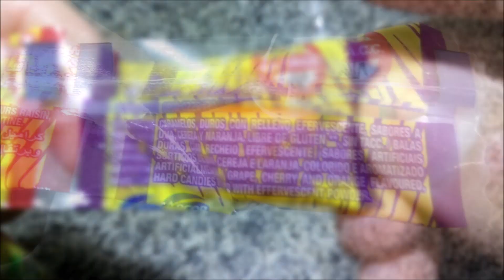Lotsa Fizz Extreme Ácido ➡ Dulce - Caramelos Duros con Relleno Efervescente - Uva, Cereza y Naranja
Caramelos duros con relleno efervescente, sabores a uva, cereza y naranja. Libre de gluten. Sin TACC. Contenido neto 18,4g.
Elaborados por:  Arcor S.A.I.C. ( RNE 04001250 ); Arroyito, Córdoba, Argentina.

Ingredientes: azúcar; jarabe de glucosa; aceite de girasol alto oleico; acidulantes: ácido cítrico, ácido tartárico; regulador de acidez: bicarbonato de sodio, ácido fumárico; colorantes: rojo allura (INS 129), amarillo ocaso (INS 110), azul brillante (INS 133); aromatizantes artificiales. ATENCIÓN: ESTE PRODUCTO PUEDE CAUSAR ASFIXIA, PARTICULARMENTE EN NIÑOS. ALÉRGICOS: PUEDE CONTENER LÁTEX NATURAL.

Información nutricional: No figura en el envase.

Opinión personal súper-subjetiva: Ehmm... Son Fizz. Me encantan. Pero, a la vez, no puedo evitar sentirme engañado. Me da la sensación, sin haber hecho una comparación directa, que son los Fizz de siempre, con su sabor (no muy) ácido característico (el estereotípico de caramelos de naranja, cereza y uva, con algo de acidez pero lejos de los viejos y queridos Suchard, por ejemplo), y el clásico relleno efervescente que también tiene algo de acidez... Simplemente eso. No tienen un recubrimiento exterior más ácido como hace pensar lo de "Ácido ➡ Dulce", ni me parece que sean más ácidos que los Fizz "de siempre". Lo que más me llama la atención es que, hace un par de años, SÍ hubo unos Fizz con un recubrimiento súper ácido que luego daba paso al sabor de siempre: los Fizz Plutonita (les dediqué un video en su momento). Duraron poco. Imaginaba que estos Ácido Extreme serían el retorno de ellos bajo un nuevo nombre, pero no... 😕 ¡En fin! Igual, como dije anteriormente, me encantan, especialmente los de uva 🤤 y son un grato recuerdo de mis años de escuela primaria.